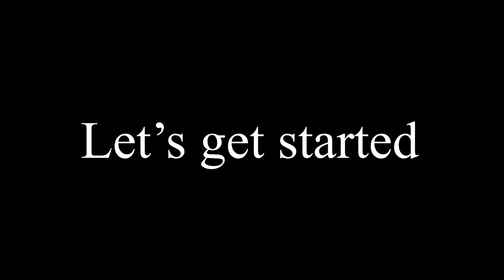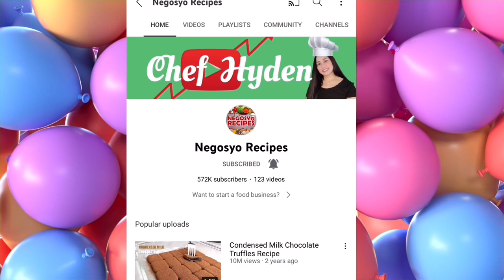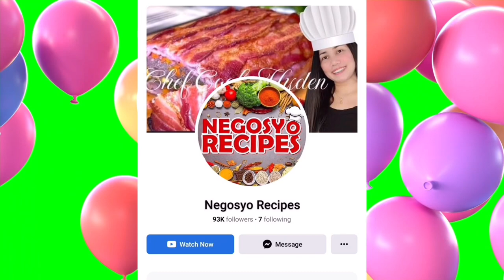Scallops and Tofu | cook it this way | Mas Masarap pa sa Lutong Chinese Restaurant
I N G R E D I E N T S:

1. Scallops
2. Tofu
3. Broccoli
4. Butter bean or patani
5. Cucumbers
6. Coriander leaves
7. Onion
8. Red/Yellow bell pepper

 S E A S O N I N G :

1. Pinch of salt
2. 4 tbsp. Oyster sauce
3. 4 tbsp. Sweet chili sauce